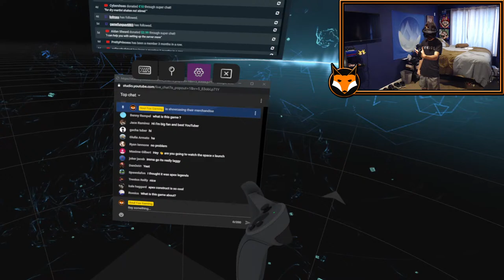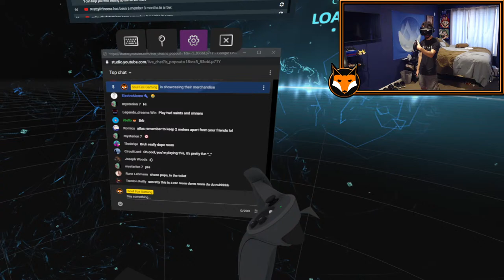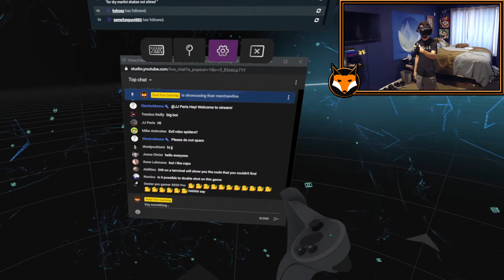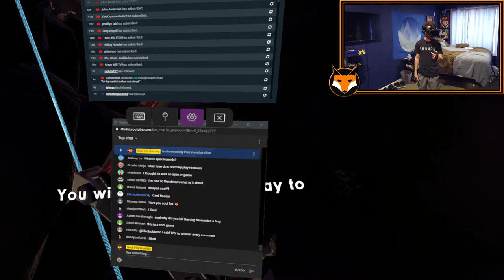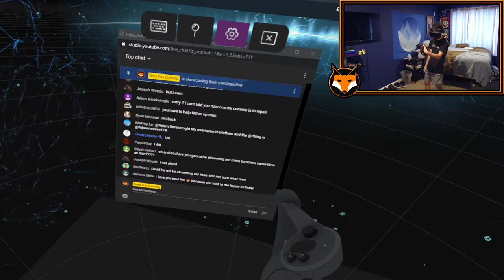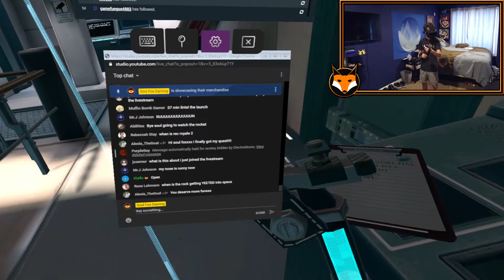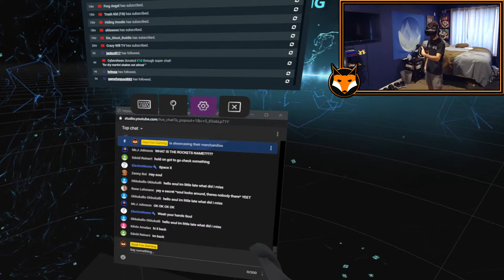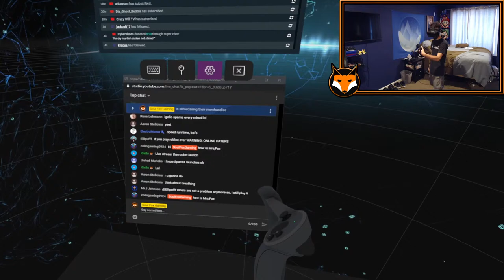LET'S HUNT SOME ROBOTS WITH A BOW (Apex Construct)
Time to start a new stream series! Let's dive into Apex Construct and see what it has to offer.